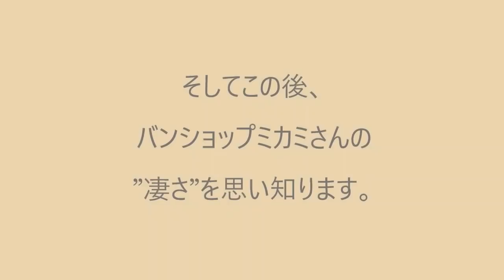【最高の軽キャン】テントむしを見学してきました！【キャンピングカー車内紹介】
★車中泊動画の再生リストはこちら

※音量ですが、工事の音が入っている部分だけ、意図的に小さくしております。
聞き取りづらく、申し訳ございません。

こんにちは！車中泊で日本一周中のわたなべ夫婦です♪
今回は鹿児島県にあるバンショップミカミさんで、軽キャンピングカーの「テントむし」を見学させて頂きました！
スペックはもちろん、その外観や内装の自由度が非常に高く、一瞬で虜になってしまいました( *´艸｀)

【バンショップミカミさんのHPはこちら↓】

チャンネルメンバーシップ

各種リンク先
▼プロフィールと活動内容